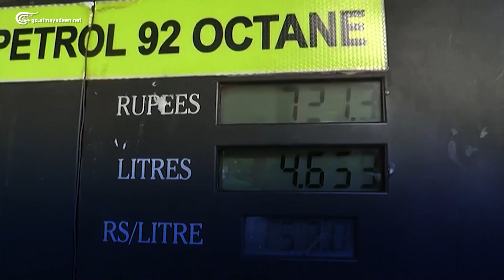الميادين GO | طوابير أمام محطات الوقود في سريلانكا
بسبب تضاؤل احتياطيات العملات الأجنبيّة، سريلانكا تغلق مصفاة النفط الوحيدة في البلاد.
الإغلاق أدى إلى بروز طوابير طويلة أمام محطات الوقود.